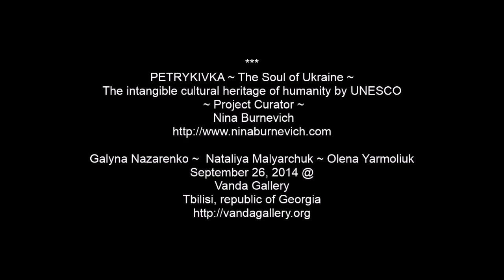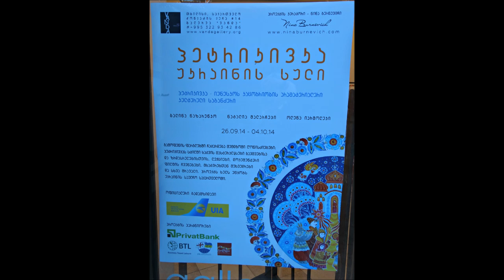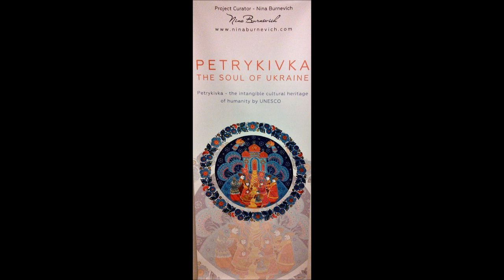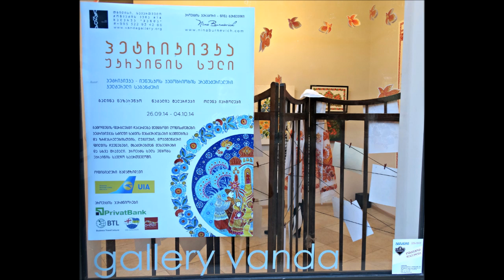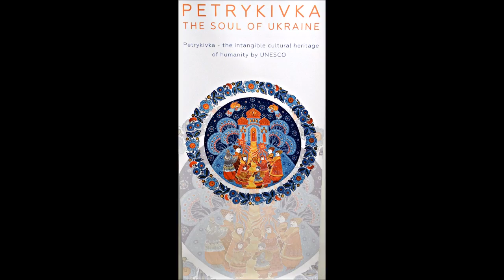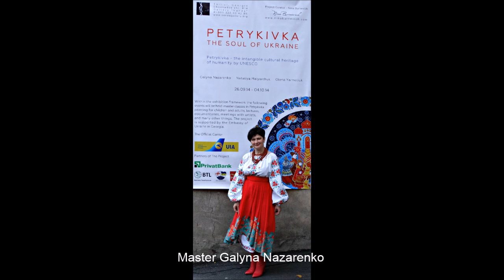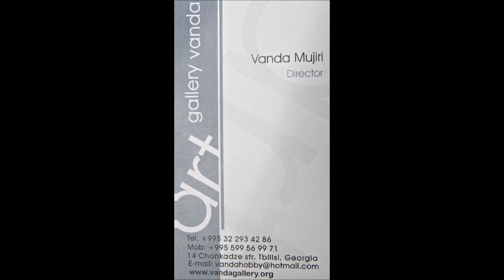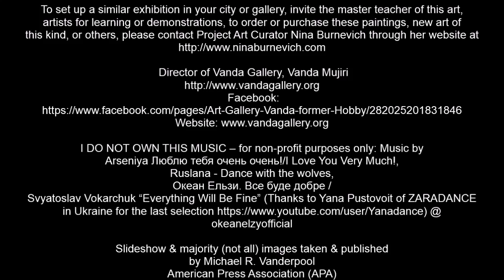PETRYKIVKA ~ The Soul of Ukraine ~ UNESCO ~ Art Curator – Nina Burnevich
CREDITS

 Master Petrykivka Artist Galyna Nazarenko, Artist Nataliya Malyarchuk
Artist Olena Yarmoliuk
September 26, 2014 @

Project Supported by the Embassy of Ukraine in Georgia, Press Secretary of Embassy of
Ukraine pictured in slideshow with artists, and attendees, guests.

To set up a similar exhibition in your city or gallery, invite the master teacher of this art,
artists for learning or demonstrations, to order or purchase these paintings, new art of

Arseniya Люблю тебя очень очень!/I Love You Very Much!,
Ruslana - Dance with the wolves,
Океан Ельзи. Все буде добре /
Svyatoslav Vokarchuk “Everything Will Be Fine” (Thanks to Yana Pustovoit of ZARADANCE
okeanelzyofficial

Slideshow & majority (not all) images taken & published
by Michael R. Vanderpool
American Press Association (APA)